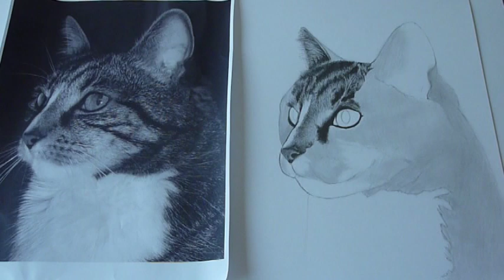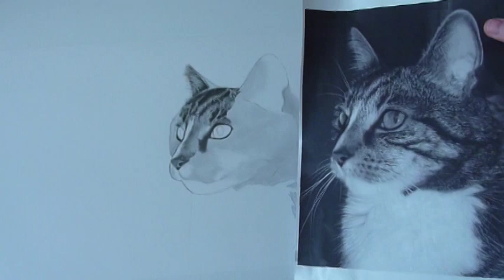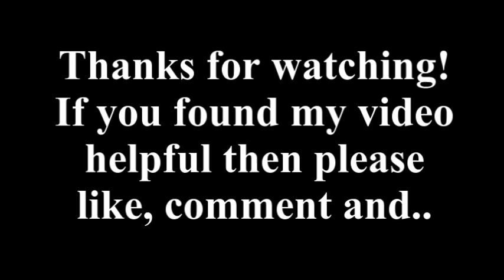How to Draw Animal Fur (Cats)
Please support another artist and friend of mine, where you can find great tutorials and tips to improve your drawing skills

me drawing my cat and explaning some of the techniques i use to promote realism.